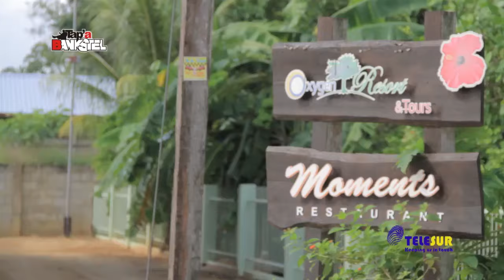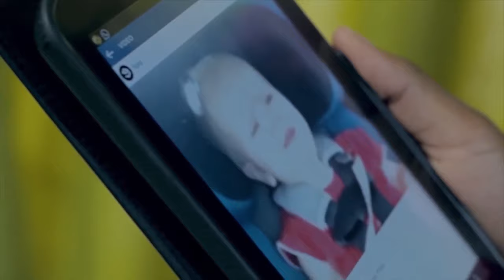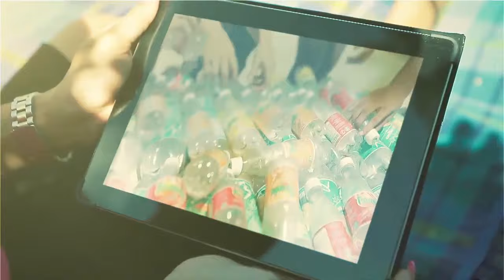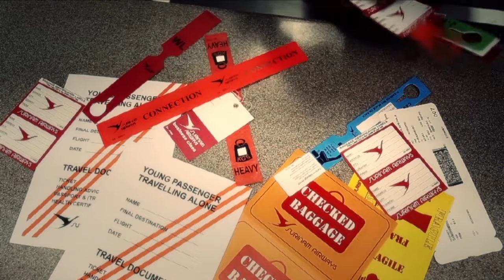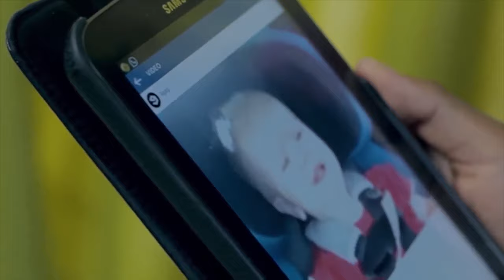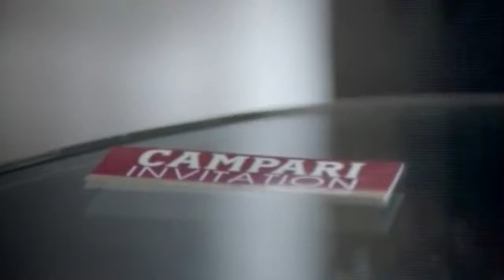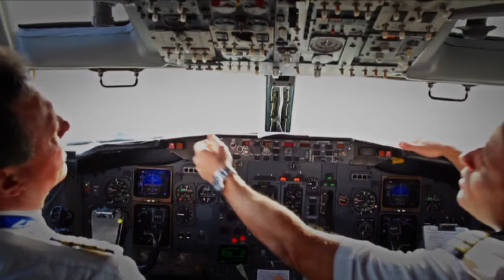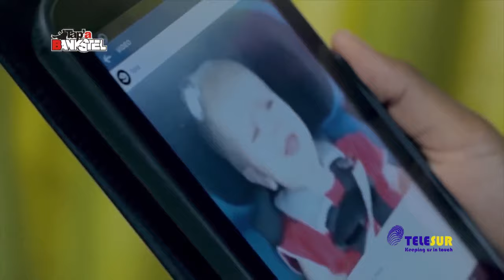Tap A Bankstel met Papa Stuf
Stephen Redout bij Simpel op de populairste bank